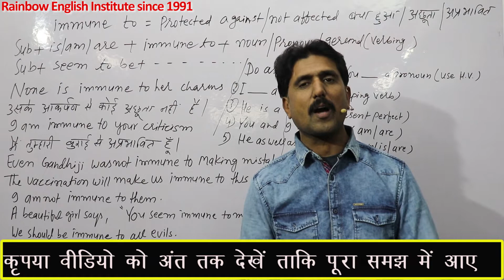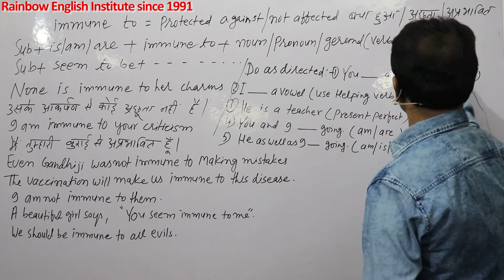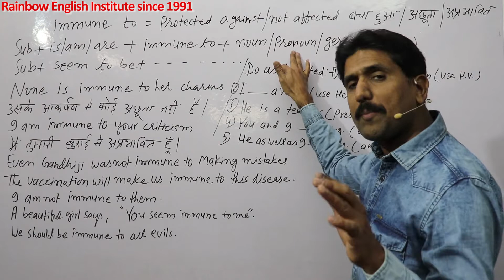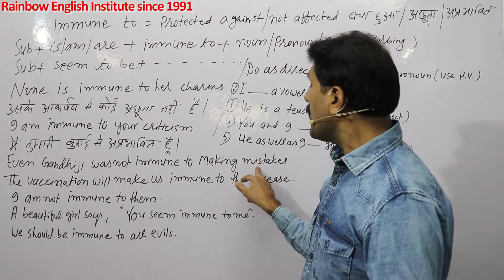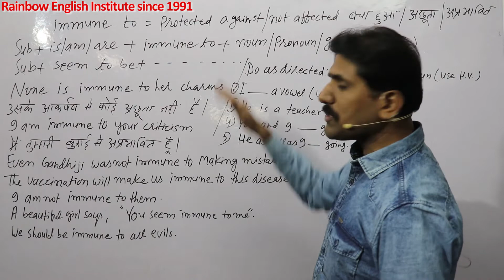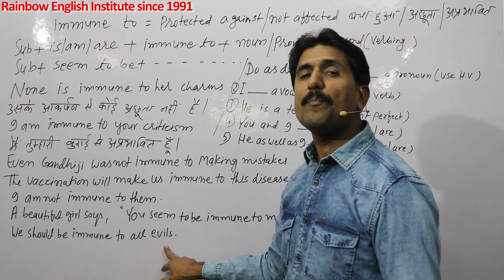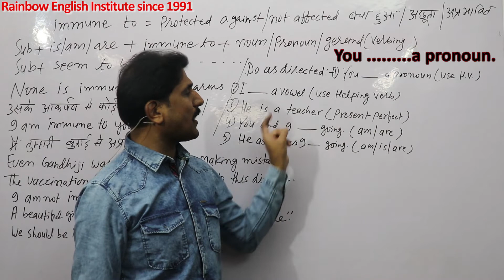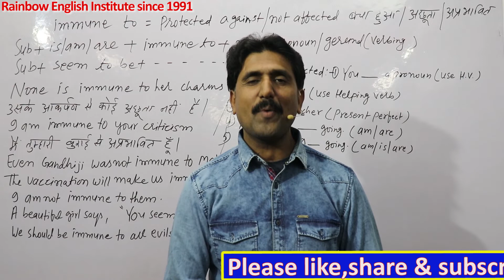Immune to बचा,अछूता,अप्रभावित बिलकुल ही नया मसाला है भाई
In this important video you will learn the use of Use of immune to बचा अछूता अप्रभावित कैसे बोले   with many Hindi and English examples please watch the video till end,Hello friends,I Deepak Chauhan from Rainbow English Institute since 1991.welcomes you in this video friends please support us by liking,sharing and subscribing our channel, so that we may be motivated to make new and knowledgeable videos,Thanks a lot for being the part of my channel,your feedback and suggestions are welcome.Please do write on comment box to improve or update.